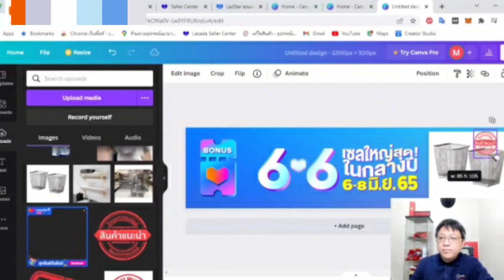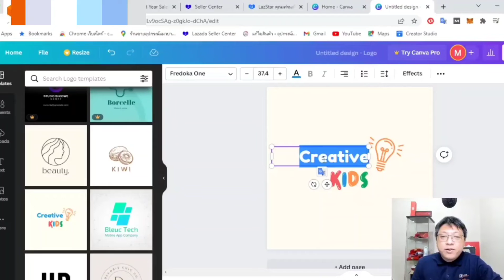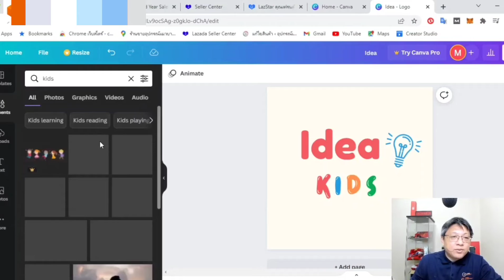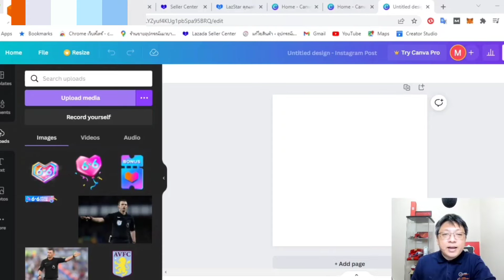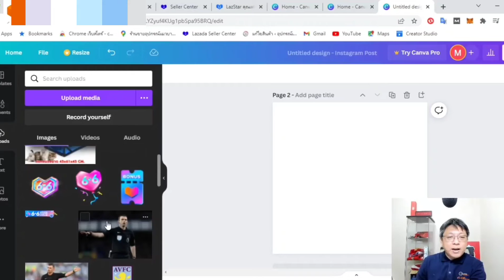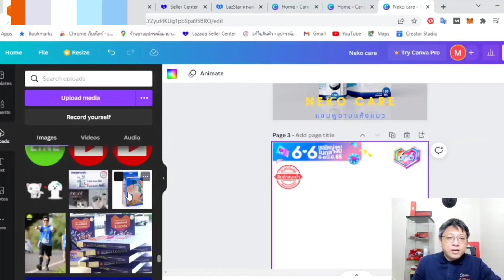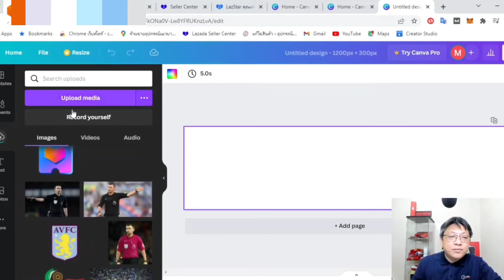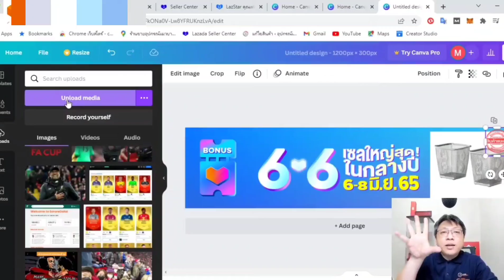วิธีทำLogo ร้านLazada และ ภาพแบนเนอร์ร้านค้าLazada ด้วย เว็บCanva.com วิธีขายของLazada